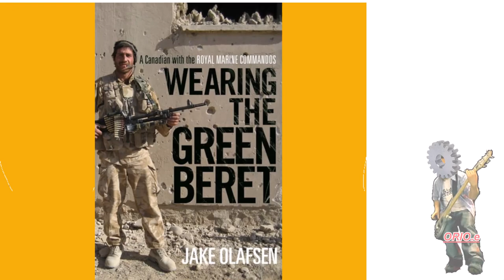breakpoint coiled pin pins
SPINE ELASTICHE